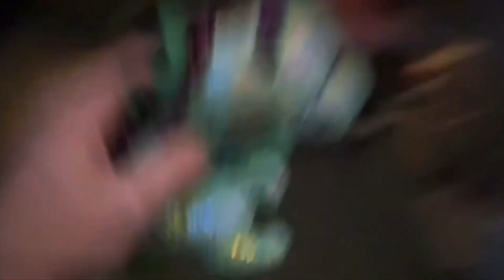Stuffy Origins Identity revealed: Power protecting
The team looks around for the Power Defenders, who hide near their element when under attack because If you couldn’t tell by the name they protect the power. Evil Mario chases after them, capturing the Power Defenders and bringing them to Gems lair, throwing the team onto the kingdom ground, stunning them, all while a pig and lamb randomly show up and surprise attack him. Gem now has access to the true power of the Orb. Burg, one of the three children of Cake and Rufus (Burg, Candy and Duggie, Duggie and Candy are Power Defenders) stumbled into his lair and he is always sleepy. Gem uses the Orb to get rid of everyone's voices. was that a mistake?